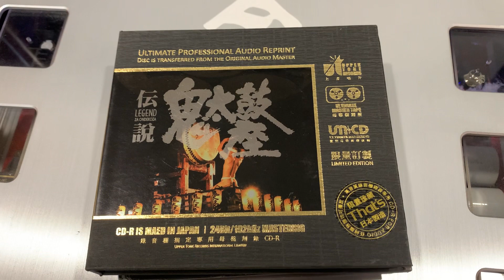Totem sheman test